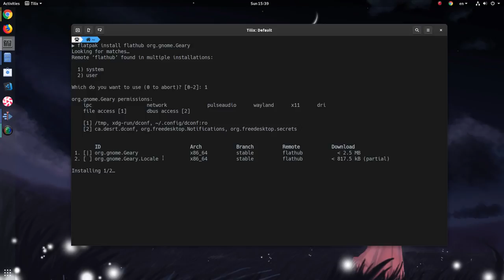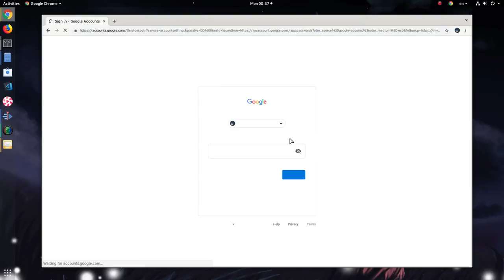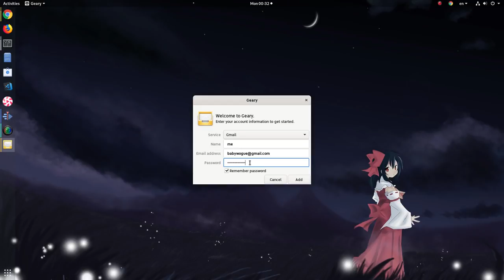[GNOME] How to setup GMail on Flatpak Geary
1. Download Geary Flatpak

2. Go to Google Accounts

3. On Security enable 2-Step Verification

4. Go on App Passwords and choose Email

5. Open Geary and use the password you created above!

On Flatpak Geary your accounts settings are under:
$HOME/.var/app/org.gnome.Geary/config/geary